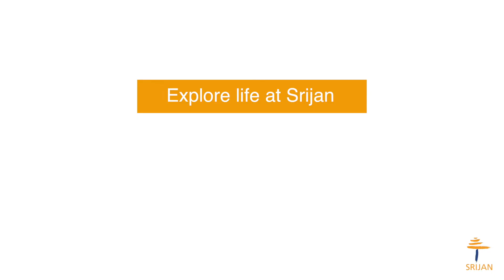[Srijan Speaks] How has Srijan contributed to your growth?